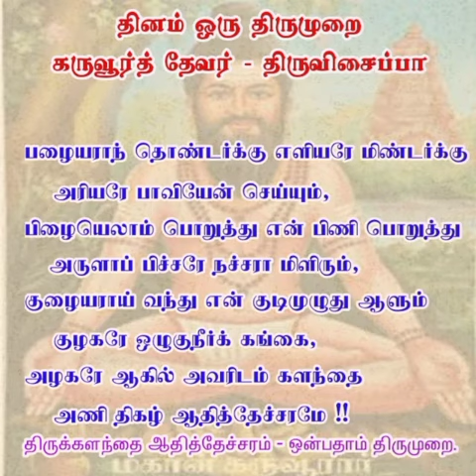தினம் ஒரு திருமுறை